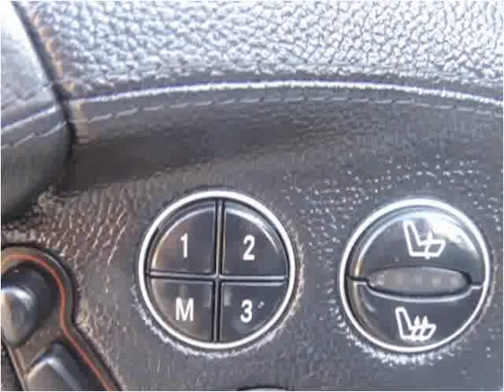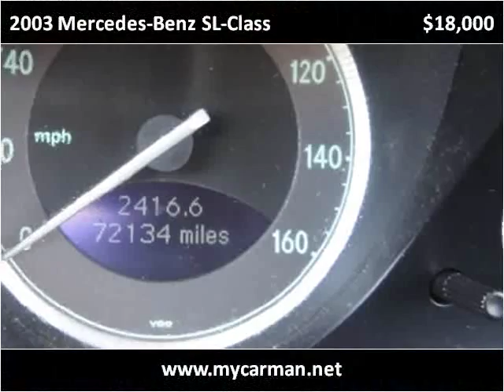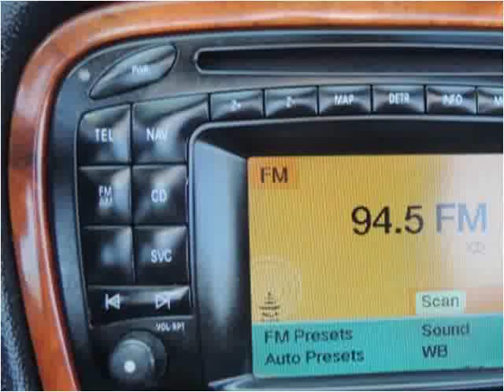2003 Mercedes-Benz SL-Class Used Cars Arlington Dallas Fort